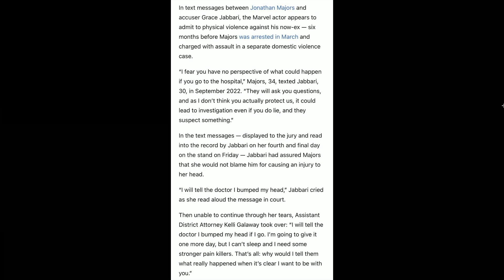JONATHAN MAJORS SITUATION - IS HE DONE?! | Double Toasted Bites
JONATHAN MAJORS SITUATION - IS HE DONE?! | Double Toasted Bites - In this video we don't talk much about a trial update on Majors' case but we do talk about the text that was sent to his girlfriend (at the time of the allegations) and we also discuss if Majors is essentially done with Marvel Studios or the MCU in general, and what can happen to the Kang Dynasty story-arc and the rest of the movies and TV shows that the character was involved in.

Subscribe to Double Toasted for funny movie reviews, and news videos and podcasts on current events and topics trending now on the internet, about the world of movies, entertainment, and comic books! Enjoy our compilation of content with edits and clips from our main shows, and enjoy a collage of content to listen to on our YouTube channels, as well as Spotify and other places that you listen to your podcast entertainment in 2020, 2021, 2022, and 2023! And while you may be listening to our content in the morning, while studying, runny, sleeping, working out or gaming, we'd love for you to spread the word of Double Toasted!